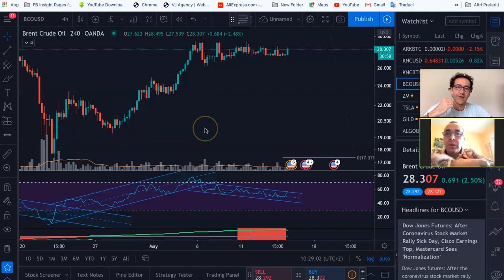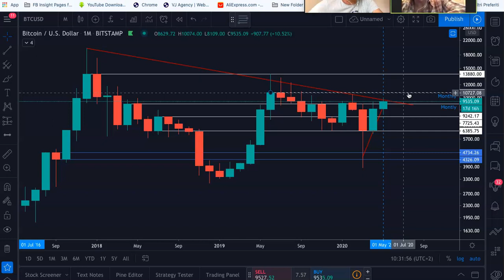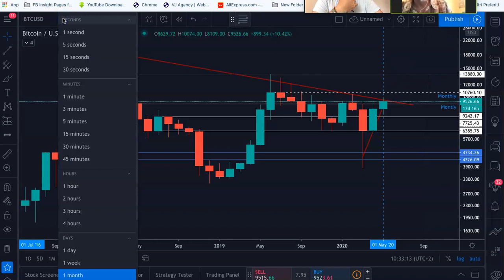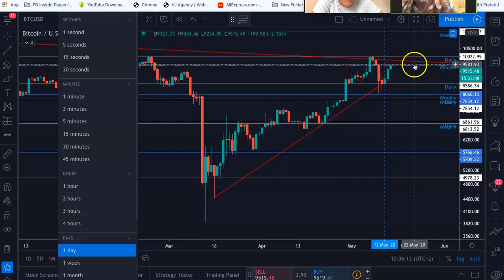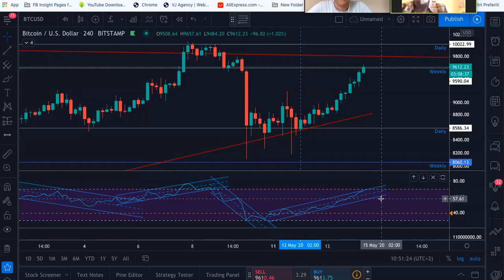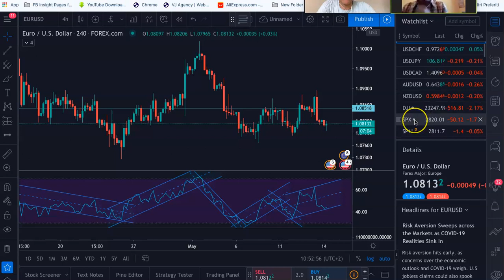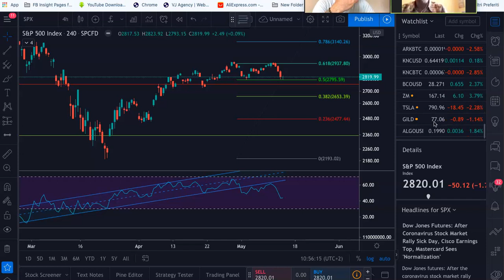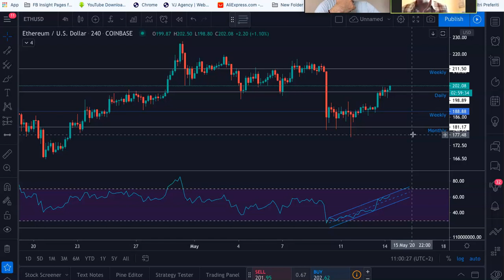Parliamo di Bitcoin - Analisi Giornaliera Bitcoin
Parliamo di Bitcoin - Analisi giornaliera CryptoLearners di Alberto ed Ivan del mercato con speciale attenzione al grafico Bitcoin.